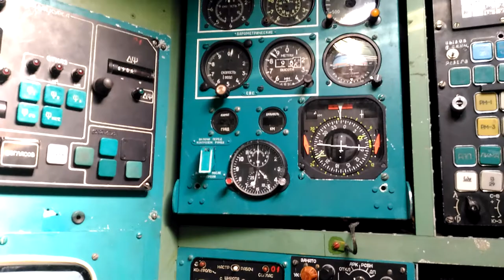17.09.2017 Полтава, музей дальней авиации, кабина ТУ-95